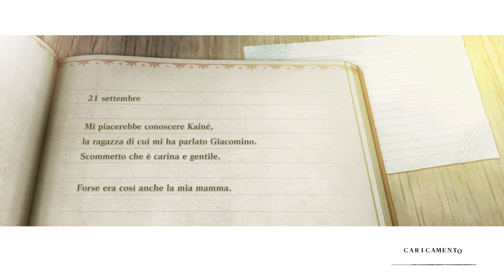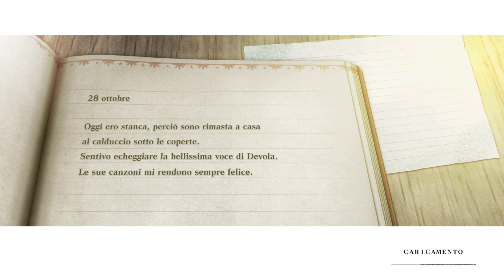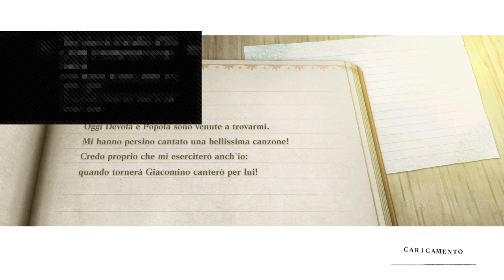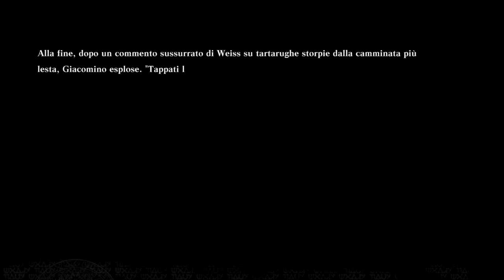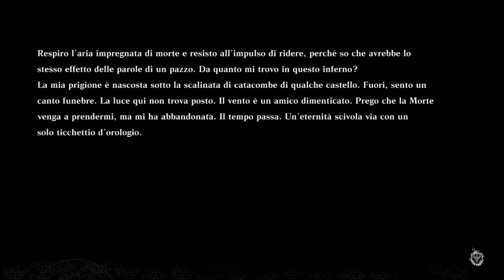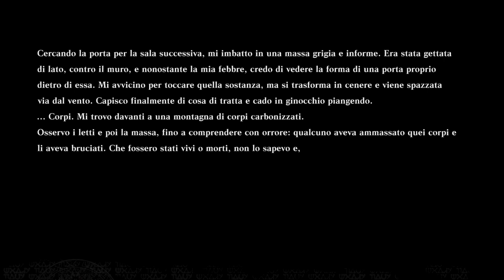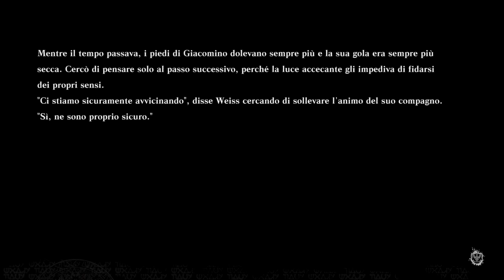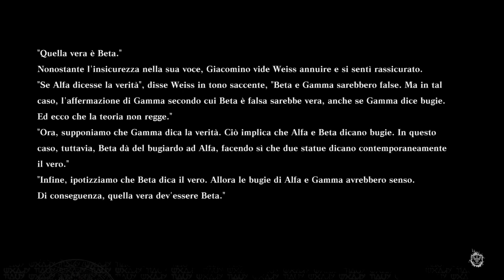Nier Replicant ver 1.22474487139-Per Yonah #6